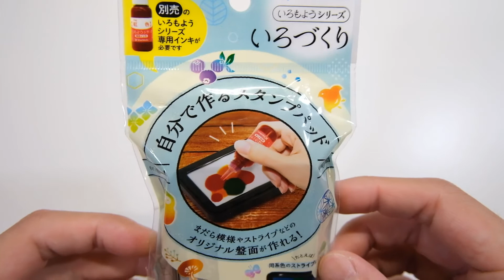世界に1つだけのスタンプパッド 《シヤチハタ いろづくり》 Shachihata Stamp Pad 【original】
Original Stamp Pad. (Shachihata)

専用のインクを塗布して自分だけのスタンプ台が作れます。まだら模様をつくってみました。豊富なカラーバリエーションの中から好きなインキ色を選ぶのも楽しいですし、組み合わせを考えてストライプ状にしてみるのも良いですね。最後は消しゴムはんこをポンっ！豆知識ですが「シャチハタ」ではなく「シヤチハタ」です。

◆見っけチャンネル / mikke ch
おもしろアイテムや可愛い物、『楽しい！なにこれ！こんなのあるの！？』好奇心揺さぶるグッズ〜素敵な商品・雑貨など幅広く紹介していきます🎉

いろづくり&いろもようシリーズ 専用インキ